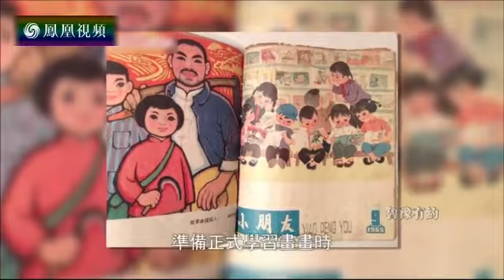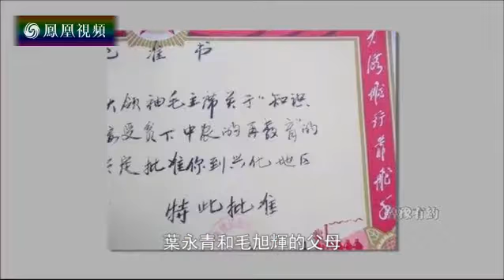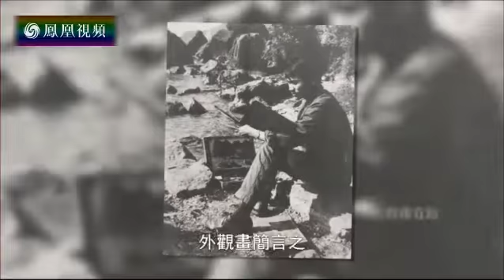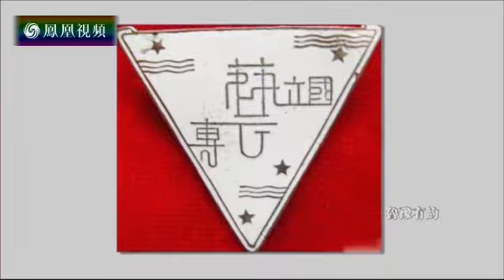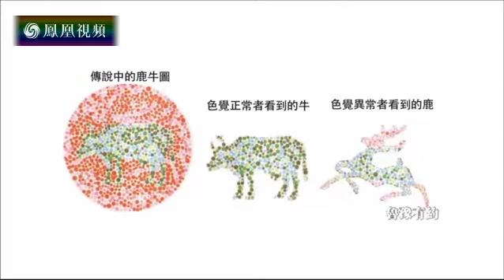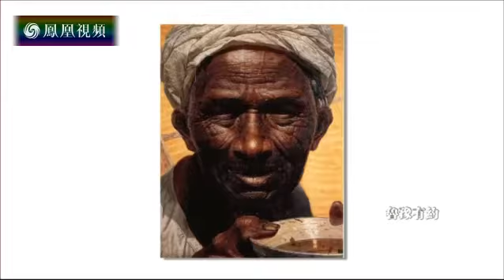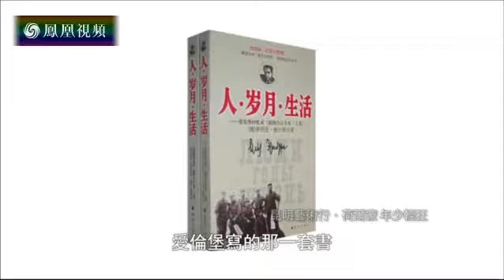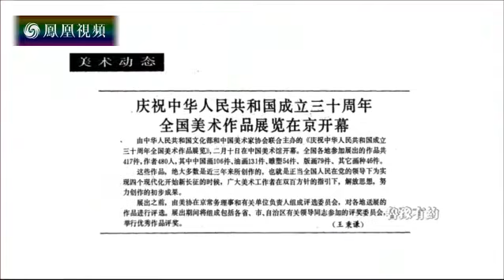2017-03-15 鲁豫有约 昆明艺术行——荷尔蒙 年少轻狂